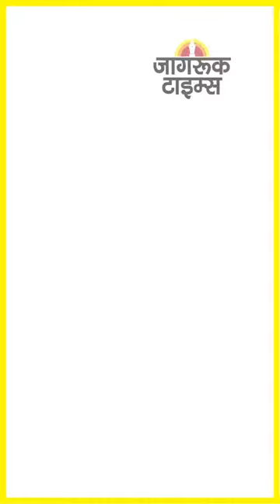JAGRUK TV : SUPER FAST NEWS 19.11.2022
दिल्ली के मंत्री सत्येंद्र जैन के वायरल वीडियो पर बवाल

तिहाड़ जेल में मालिश करवाते मंत्री जैन का वीडियो वायरल

वायरल वीडियो पर भाजपा का आम आदमी पार्टी पर निशाना

श्रद्धा हत्याकांड : आफताब के घर से श्रद्धा के कपड़े बरामद

नया डाटा गोपनीयता कानून : सरकार को नहीं मिलेगी छूट

तेलंगाना : हाईकोर्ट से भाजपा नेता बीएल संतोष को राहत

काशी तमिल संगमम बनेगा राष्ट्रीय एकता का प्लेटफॉर्म : मोदी

क्रिकेट : दूसरे टी20 को माउंट माउनगनुई पहुंची टीम इंडिया

रोहतक : फिर उठी जाट आरक्षण की मांग, नई टीम का गठन

बदरीनाथ के कपाट बंद, बदरीविशाल में जयकारों की गूंज

चमौली : देवाल की कैल नदी में डूबने से चार किशोरों की मौत

पंजाब यूनिवर्सिटी का छात्र टेरर फंडिंग के आरोप में गिरफ्तार

शराब घोटाला : विजय नायर, अभिषेक बोइनपल्ली की रिमांड बढ़ी